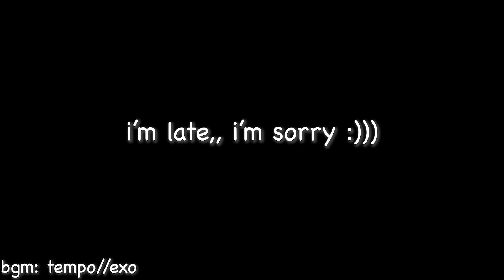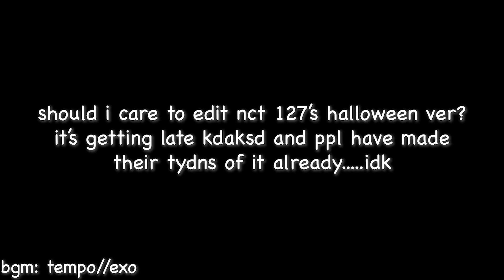THINGS YOU DID(N'T) NOTICE in We Go Up Dance Practice [Halloween Ver.] / NCT DREAM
it's uuuup like 4 days after halloween. who's the fastest youtuber? nOt me lkdjaks who's lazy as hell MEEEE.

ok seriously question...nct 127 halloween ver. tydn from me or not? will yall check it out or will it flip flop?

also ateez or not?

© Can reupload but must give credit!